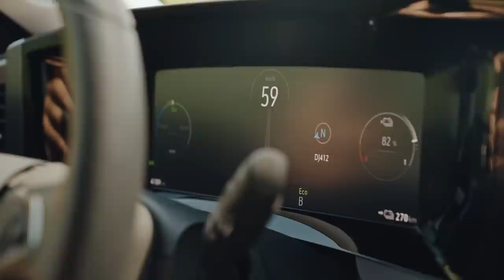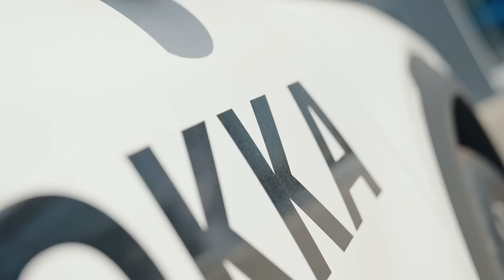Am invitat urmaritorii sa testeze noul Opel Mokka